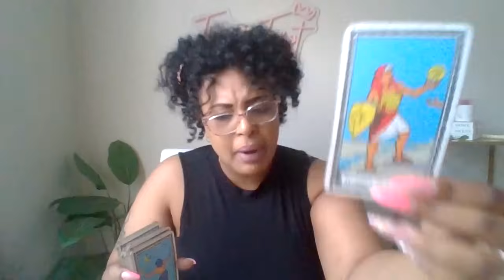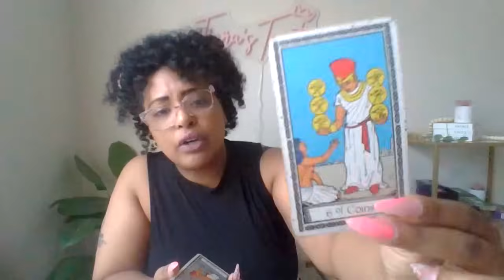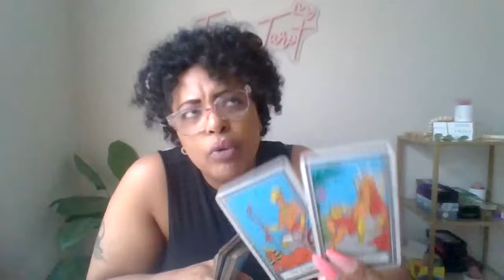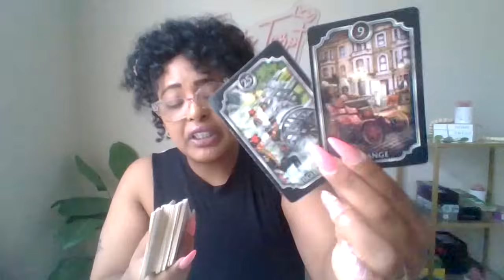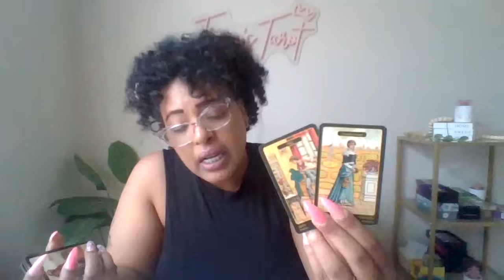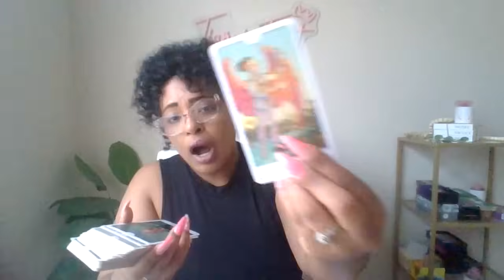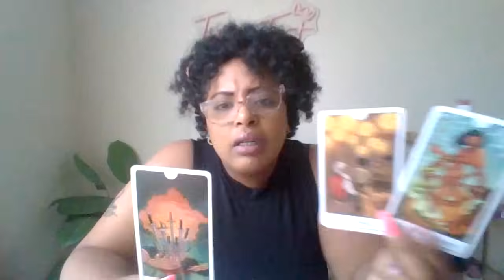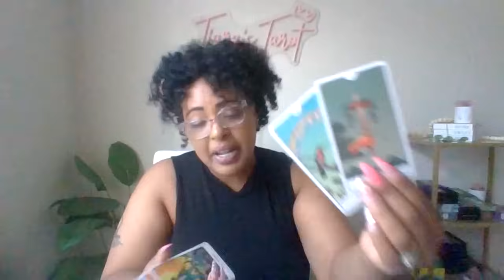WHAT WAS STAGED & UNHEARD OF IS BEING BROUGHT 2 THE SURFACE BY HIGHER AUTHORITIES❗ATTEMPTED MURDER🔪🧿